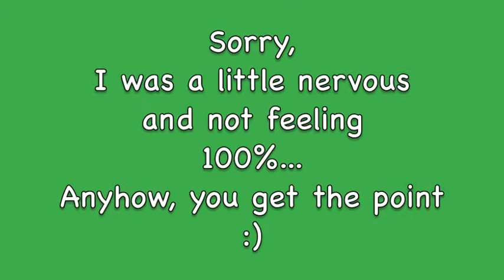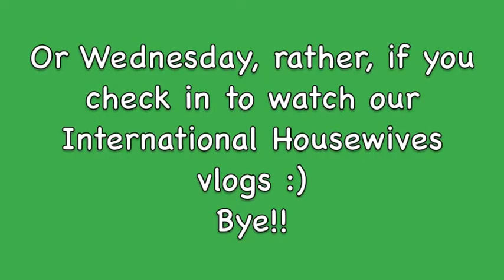Nikara's Weight Loss Chat Wk1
Week one chat about how the week is going and whatnot :)
Hopefully I will be feeling better by next week! Sorry!! :)